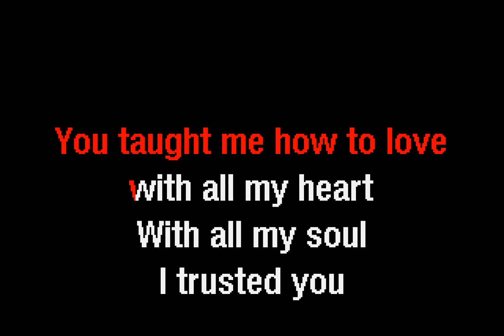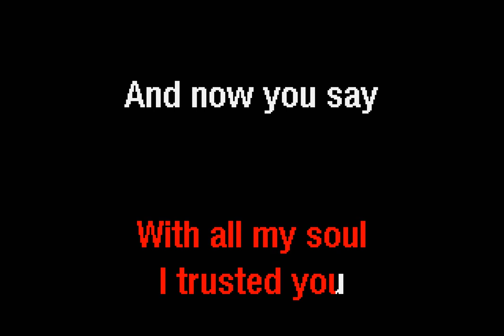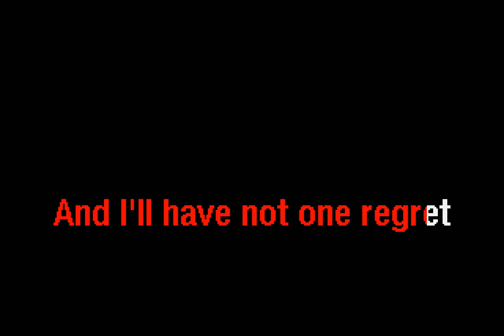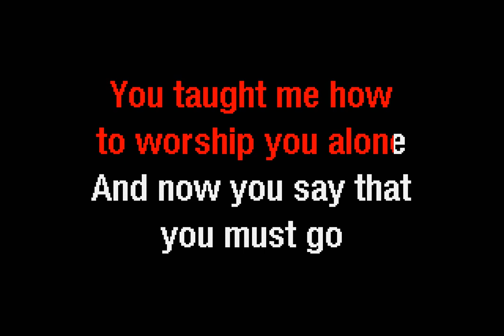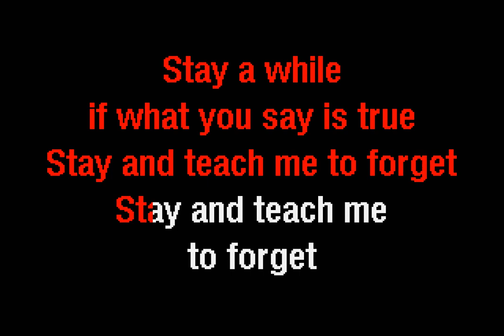Merle Haggard - Teach Me To Forget (With Background Vocals) (Karaoke) - Dancing Frog Karaoke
The Dancing Frog Karaoke version of Teach Me To Forget (With Background Vocals) by Merle Haggard.